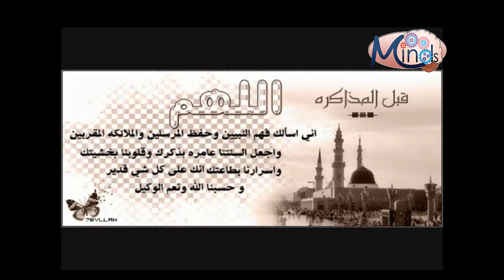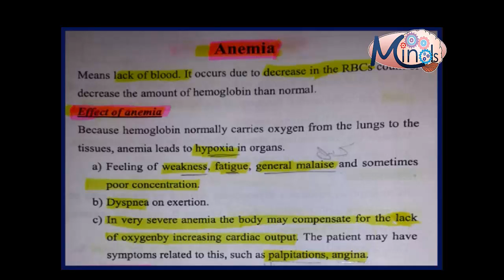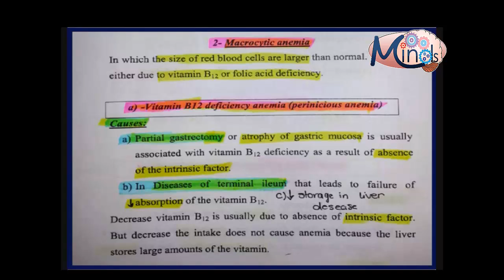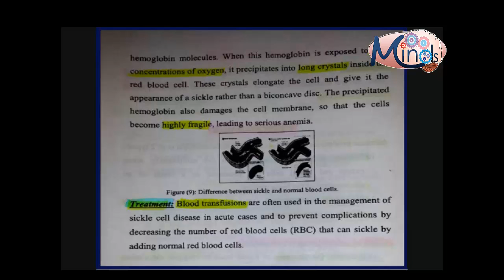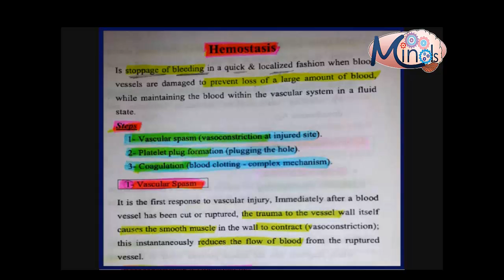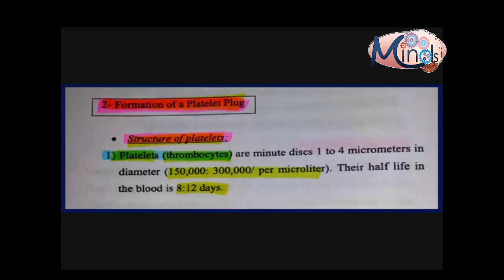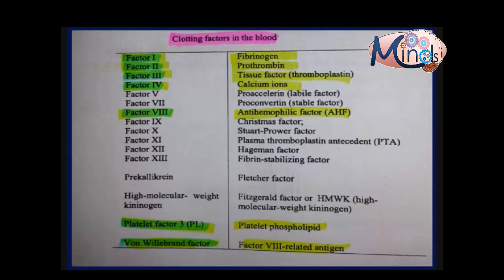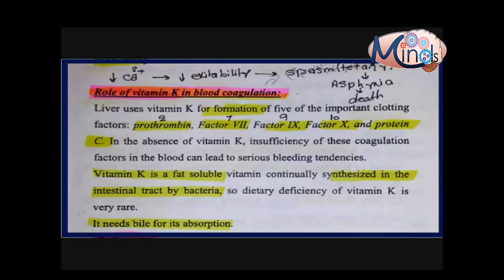02.Blood |NedeR saied | MinDs | Mfm university